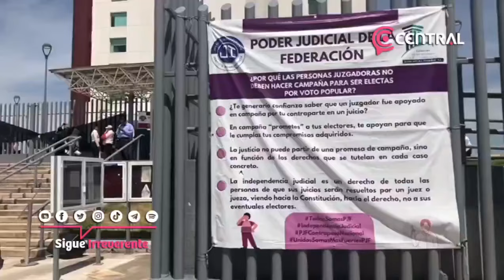Inician paro de labores indefinido trabajadores del Poder Judicial de la Federación en Puebla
Inician paro de labores indefinido trabajadores del Poder Judicial de la Federación en Puebla, como parte de la protesta nacional que se lleva a cabo en contra de la reforma impulsada por el gobierno federal.